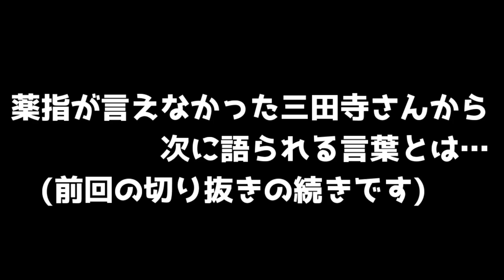厳しい言葉を投げかけても相手を喜ばせてしまうトシゾー【切り抜き】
トシゾーさんの切り抜き動画です！
元の動画は下記から視聴出来ます。

▼コラボされている皆様のチャンネル